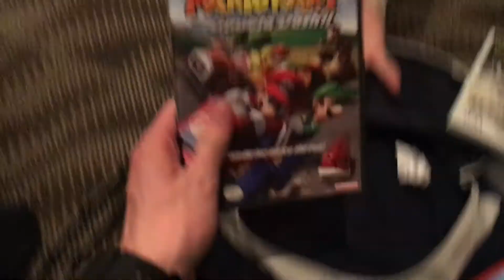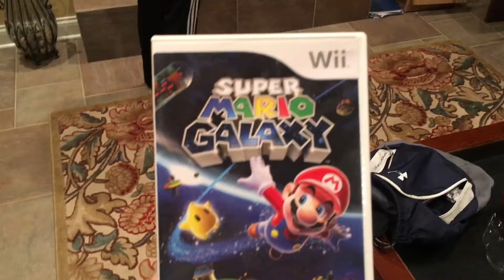The Brotherhood: Trying to Play on a Gamecube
The Brotherhood (Logan, Jonah, Jared, Eli, Ethan) attempt to set up a gamecube to play some old childhood games.
Will they be successful??